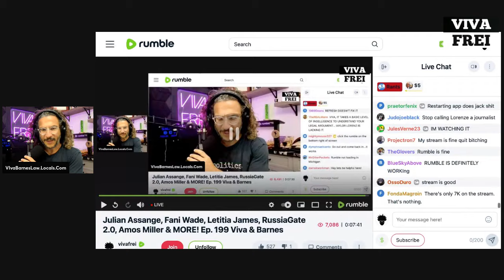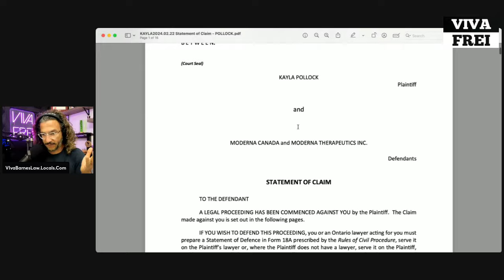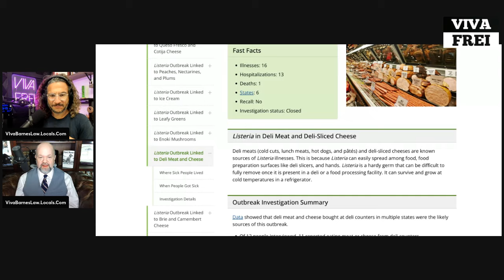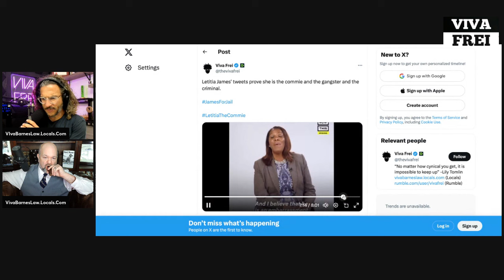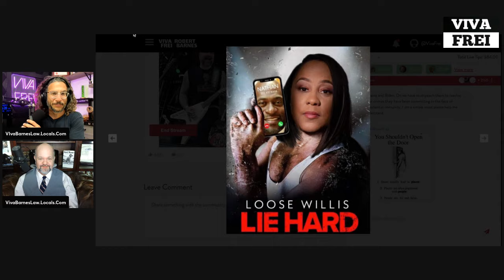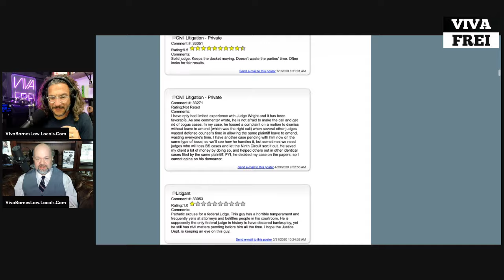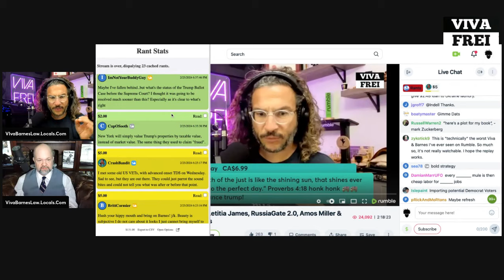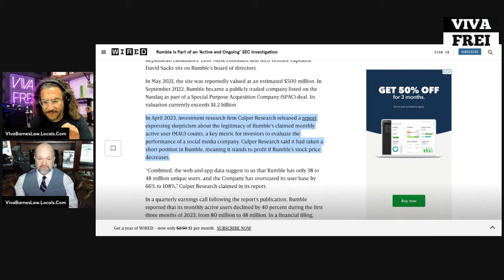FULL STREAM! Julian Assange, Letitia James, Fani Willis, Donald Trump & MORE! Viva & Barnes Ep. 199